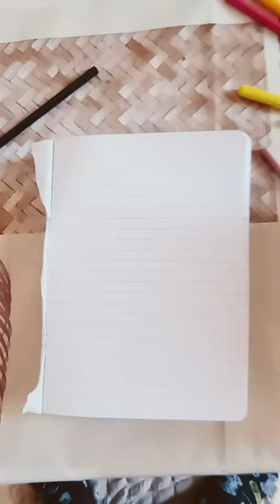7 aprile 2024